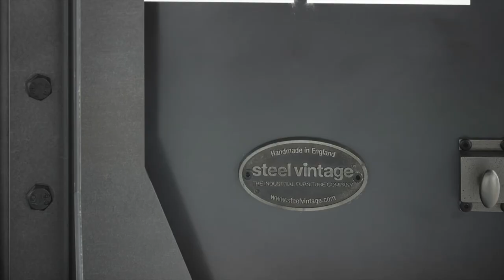The Forge Table | Steel Vintage - The Industrial Furniture Company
Product name: The Forge Table

Designer: Steel Vintage

Manufacturer: Steel Vintage

Description: Handmade vintage industrial style table for domestic and commercial use. Available in multiple sizes and a variety of finishes. Custom made to order from our UK workshop.

Film by: Steel Vintage

Location: Bristol